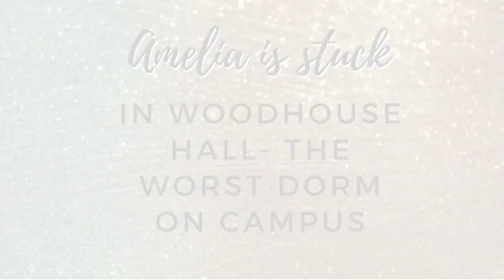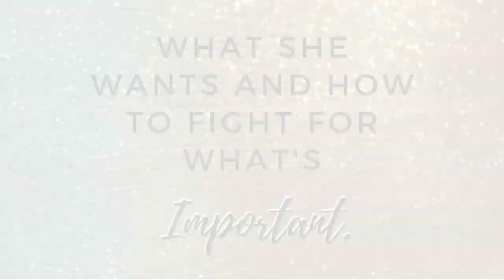Woodhouse Hall Book Trailer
Woodhouse Hall, the 3rd book in the 21st Century Austen series, is here! Learn what this book is about.